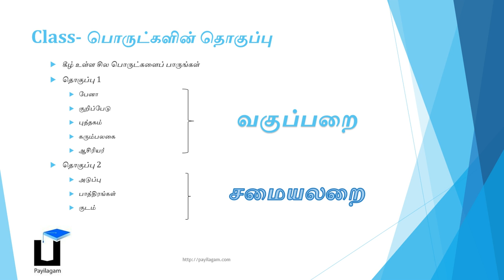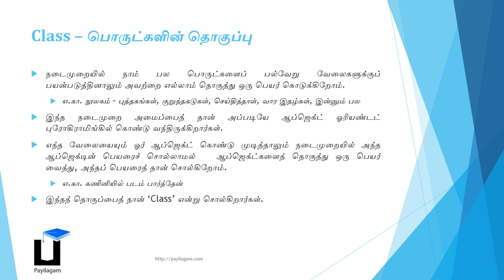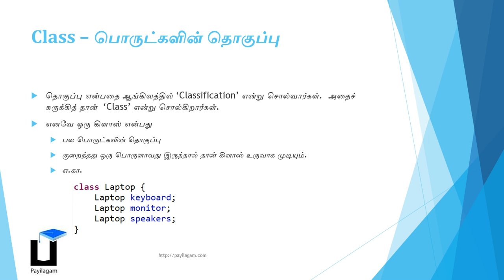Object Oriented Programming in Tamil Class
Learn what is a Class in Object Oriented Programming in Tamil here.  The example given here is in Java, which is an OOP language.